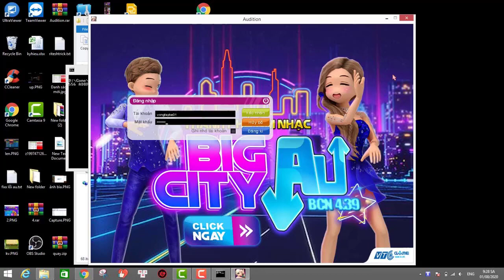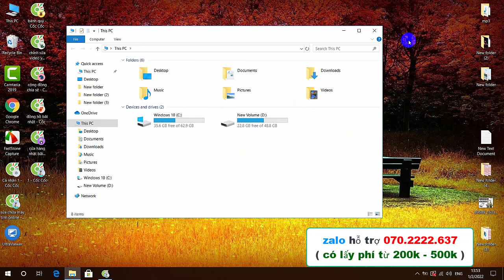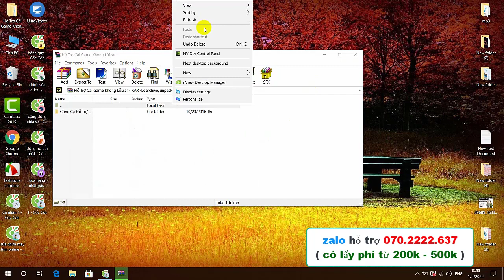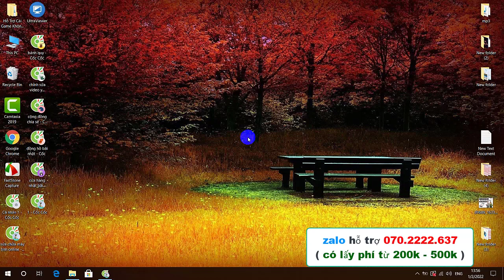Hướng dẫn chi tiết CÁCH TẢI và CÀI ĐẶT game AUDITION mới nhất 2022 LH zalo